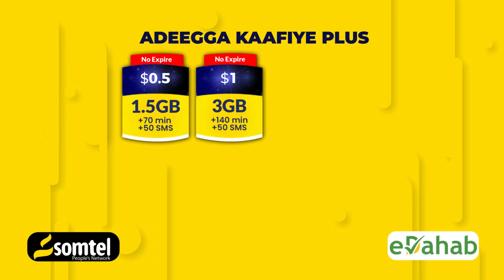Masuuliyiin ka tirsan dowlada oo Muqdisho uga qeyb galay munasabada maalinta bani'aadanimada aduunka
Xildhibaano iyo wasiirro ka tirsan dowladda oo Muqdisho uga qeyb galay munaasabad lagu xusay maalinta bani'aadanimada adduunka.